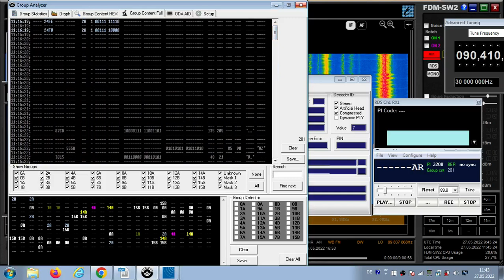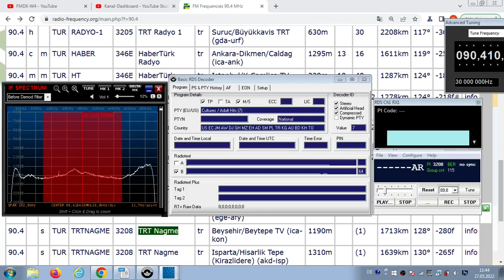FM DX Es - 210522 1452UTC - 90.4 TRT Nagme (TUR)- ? Beysehir/Beytepe TV (ica-kon) ?kW 1713km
90.4 – tur-folkl-ff, 3208, AR , UZ AR AG , v7natcultadulthits7, AF:#10-90.4;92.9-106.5;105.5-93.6;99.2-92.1;

90.4 s TUR TRTNAGME 3208 TRT Nagme tr Beysehir/Beytepe TV (ica-kon)
1190m ?kW 1713km 128° TENT
90.4 s TUR TRTNAGME 3208 TRT Nagme tr Isparta/Hisarlik Tepe (Kirazlidere) (akd-isp) 1310m ?kW 1639km 130°

AF-Check:
92.9 Konya-Meram/Akyokus (ica-kon) 1250m (1) 1738km 126°
106.5 Karaman/Kara Dag (ica-krm) 2235m 30kW 1820km 125°
105.5 Seydisehir/Ilica Tepe (ica-kon) 1185m (1) 1740km 128°
93.6 Sarkikaraagac/Zeybek Tepe Etegi (akd-isp) 1185m (1) 1661km 127°
99.2 Isparta/Tekketepe (akd-isp) 1770m 5kW 1601km 130°
92.1 Antalya/Kepez üstü (Mazi Dagi) (akd-ant) 290m 36kW 1712km 132°